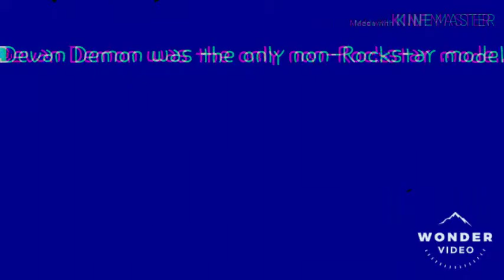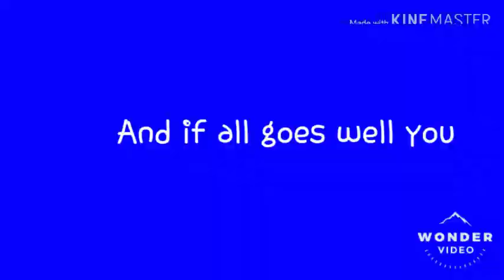The Training Tapes: Tape #1 (Read desc. for context.)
Learn how to become the new mechanic at the Rockstar Mall's pizzeria. However, something is very strange about these tapes. Perhaps it's showing things you weren't supposed to see.

WARNING: This IS canon to Shadow Bound Souls, but it isn't the second Episode. (That's comin soon (•‿•)